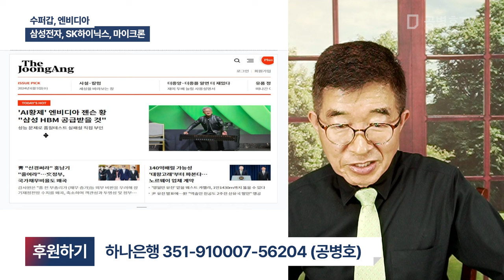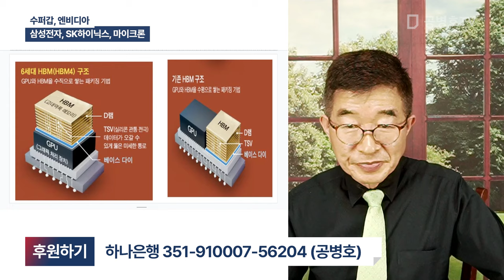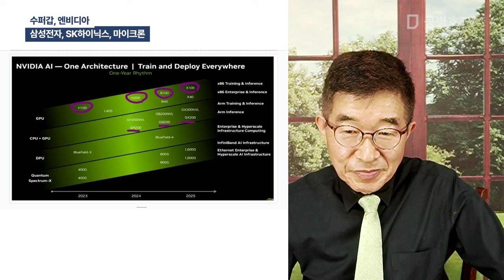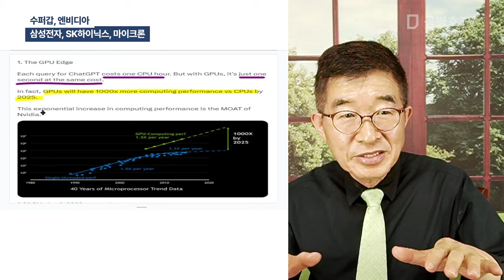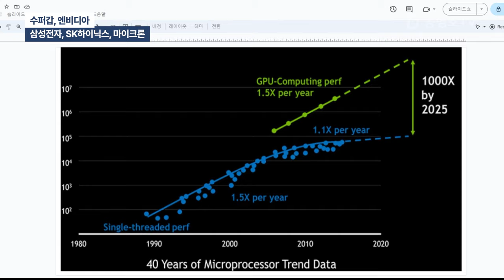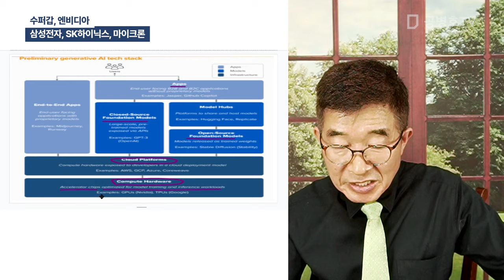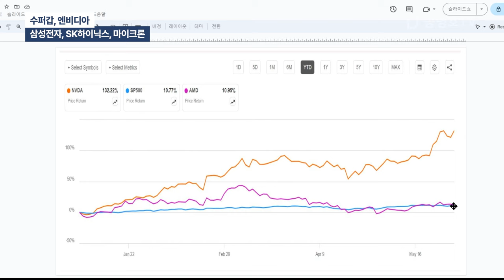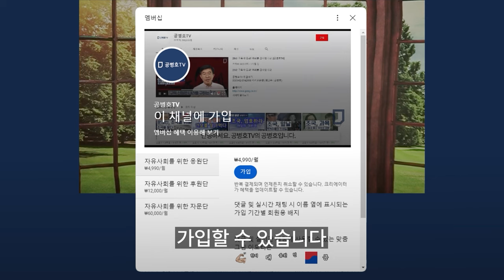수퍼갑, 엔비디아 / 삼성전자, SK하이닉스, 마이크론 [공병호TV]